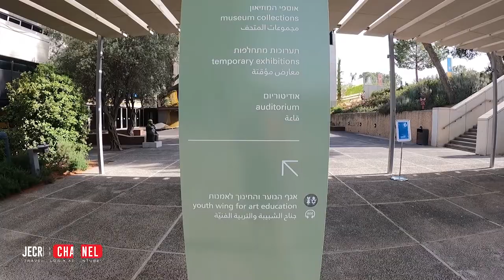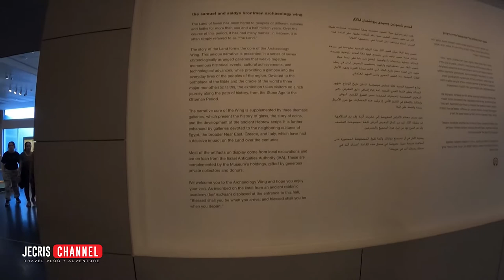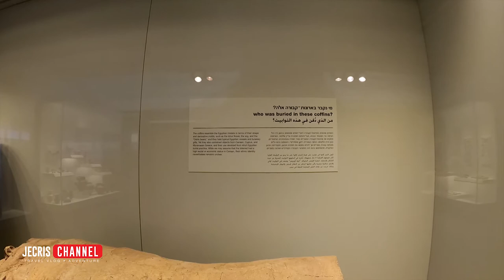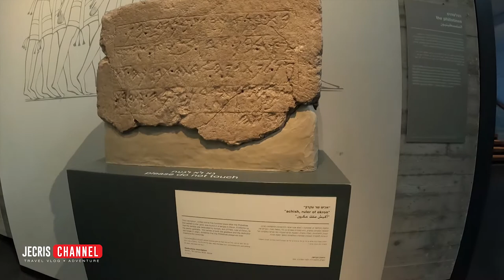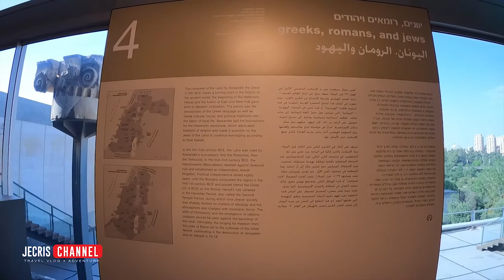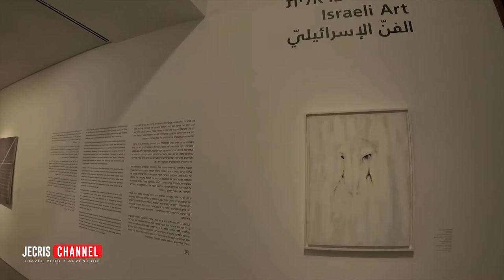Israel Museum in Jerusalem - Israel Tourism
The Israel Museum is an art and archaeological museum in Jerusalem. It was established in 1965 as Israel's largest and foremost cultural institution, and one of the world’s leading encyclopedic museums. The focus of the ISRAEL museum is on the art, Judaica and ancient artifacts of the Land of Israel and beyond, featuring the most extensive holdings of Biblical and Holy Land archeology in the world. The museum has a collection of nearly 500,000 objects, representing a full scope of world material culture. The Shrine of the Book houses the Dead Sea Scrolls, the oldest biblical manuscripts in the world, as well as rare early medieval biblical manuscripts. The scrolls were discovered in 1947–56 in 11 caves in and around the Wadi Qumran. An elaborate planning process of seven years led to the building's eventual construction in 1965. This was funded by the family of David Samuel Gottesman, a Hungarian émigré, the philanthropist who had purchased the scrolls as a gift to the State of Israel.